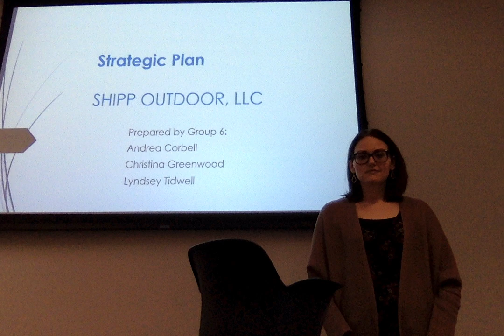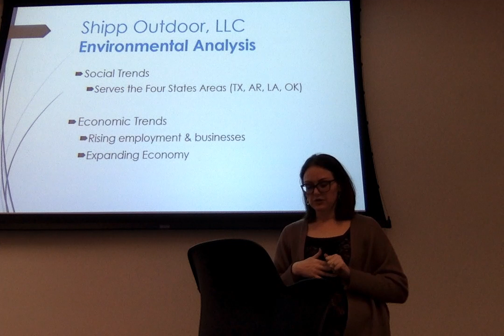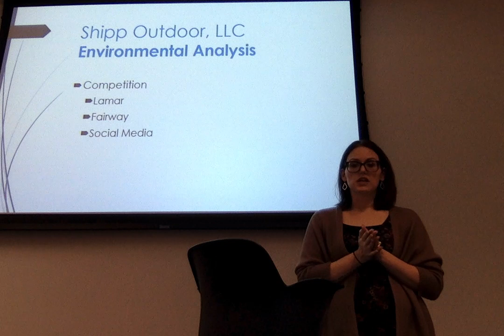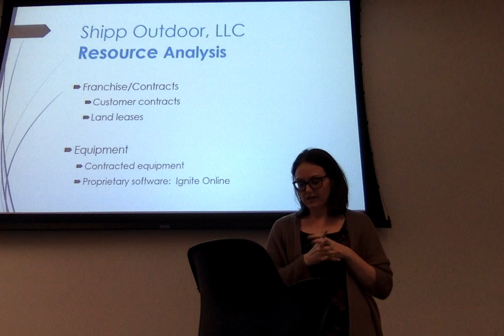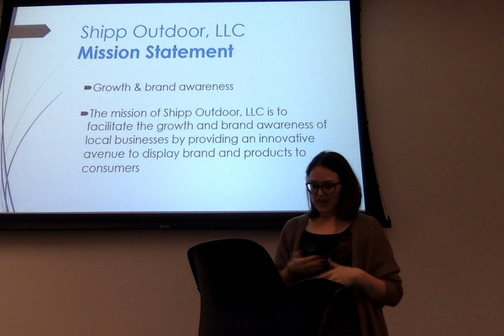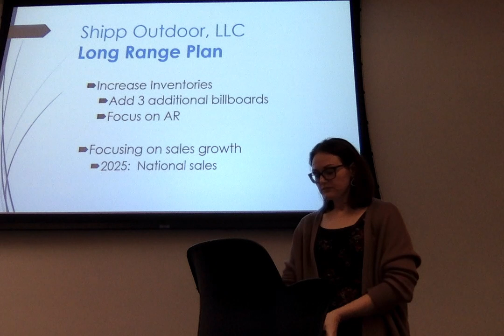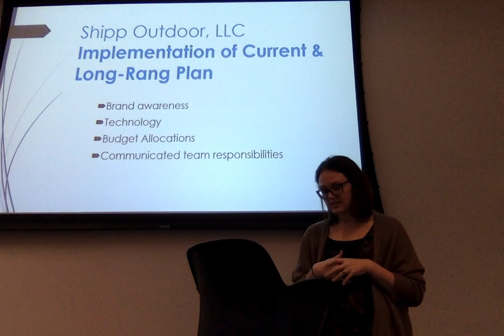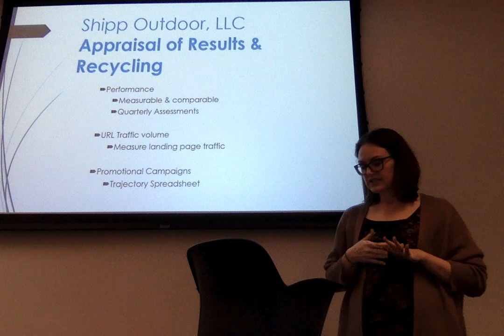Group 6 - Video Presentation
MGT 508 - Strategic Planning | Larry Davis